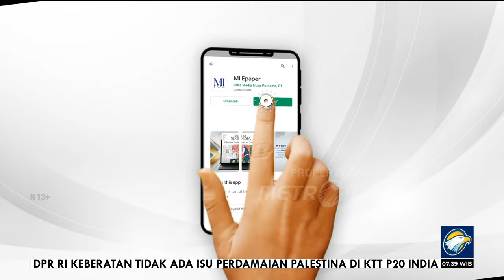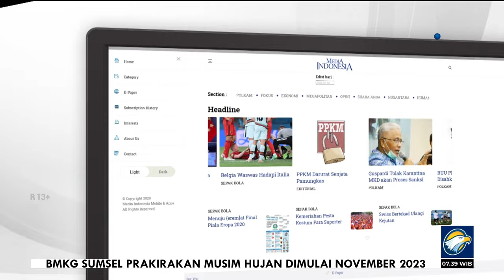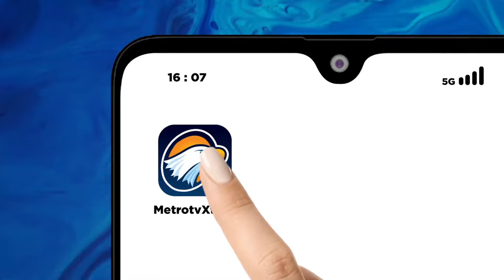Bedah Editorial MI - Genosida Palestina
Perang Israel-Palestina menunjukkan perkembangan yang menggiriskan. Seiring dengan serangan udara Israel yang bertubi-tubi ke permukiman padat penduduk di Jalur Gaza sejak pekan lalu, korban tewas di pihak Palestina makin menggunung.

Saat ini, lebih dari 2.300 jiwa melayang di pihak Palestina. Angka itu melampaui jumlah rakyat Palestina yang tewas dalam perang sengit antara kedua pihak yang pecah pada 2014.

Ribuan korban yang mengalami luka-luka juga rawan menambah jumlah korban jiwa. Saat ini, fasilitas medis di Gaza mulai kehabisan bahan bakar dan obat-obatan akibat blokade total yang diberlakukan Israel.

Di pihak Israel, korban tewas sejauh ini disebut mencapai 1.300-an jiwa. Mayoritas merupakan korban gempuran mendadak kelompok militan pejuang kemerdekaan Palestina, Hamas, pada Sabtu (7/10), yang mengawali pertempuran baru Palestina-Israel.

Kini, Israel tengah bersiap-siap untuk menggempur Gaza melalui serangan darat dengan dalih memburu para pejuang Hamas. Di saat  bersamaan, Amerika Serikat selaku sekutu Israel yang paling loyal mengerahkan tidak hanya satu, tapi dua kapal induk dengan jet-jet tempur berkekuatan penuh ke perairan Mediterania Timur.

AS mengeklaim kedua kapal induk bukan untuk membantu Israel menyerang Gaza, melainkan untuk mencegah negara-negara lain memanfaatkan situasi hingga memicu perang regional. Sekilas klaim itu nampak mulia. Akan tetapi, status AS sebagai pendukung terbesar Israel tidak pelak membuat klaim 'Negeri Paman Sam' bak cek kosong.

Memang, ada geliat serangan terhadap Israel dari Lebanon pascaaksi balasan Israel terhadap Gaza. AS seakan menjadi anjing penjaga untuk memastikan tidak ada lawan Israel yang mendekat.

Aksi unjuk kekuatan militer AS di perairan perbatasan Israel dan Palestina hanya akan membuat zionis semakin pongah. Israel bakal kian percaya diri mengerahkan tank-tank dan pasukan darat untuk menyapu habis Gaza.

Ini tidak boleh dibiarkan. Indonesia perlu melayangkan protes ke AS agar negara adikuasa tersebut menarik kekuatannya. Bila pun ada penempatan pasukan di dekat wilayah konflik, mereka harus merupakan pasukan perdamaian Perserikatan Bangsa-Bangsa (PBB).

Prioritas dunia saat ini ialah mewujudkan situasi damai di wilayah konflik Israel-Palestina. Kita mendorong pemerintah untuk berjuang lebih keras meminta PBB agar proaktif mencegah korban jiwa lebih banyak lagi akibat perang.

Indonesia juga bisa terus mendesak dimasukkannya pembahasan penyelesaian konflik Palestina-Israel dalam forum-forum dunia. Kita apresiasi langkah Ketua DPR RI yang menyampaikan keberatan karena isu mengenai perdamaian di Palestina tidak disinggung dalam pernyataan bersama G-20 Parliamentary Speaker Summit (P-20) Ke-9 di New Delhi, India, Sabtu lalu.

Indonesia tidak sendirian. Simpati terhadap Palestina berdatangan dari banyak negara dan yang terbaru ialah Tiongkok. Meski begitu, belum banyak negara yang betul-betul mau memperjuangkan perdamaian yang berkeadilan antara Palestina-Israel.

Semua pihak perlu digugah agar menyadari bahwa Palestina berada dalam situasi yang sangat kritis. Meski kali ini kelompok pejuangnya telah melancarkan gempuran yang merenggut seribu lebih korban jiwa dari kelompok sipil dan militer Israel, Palestina sesungguhnya bukan tandingan Israel yang berkekuatan superior.

Sangat mungkin, serangan darat Israel kali ini akan menjadikan Gaza titik perluasan genosida sekaligus pengusiran rakyat Palestina dari wilayah yang selama ini menjadi incaran penguasaan Israel.

Penjajahan Israel terhadap Palestina tidak boleh lagi ditolerir. Dunia harus menghentikan Israel dengan mewujudkan solusi dua negara yang menegakkan kedaulatan Palestina.